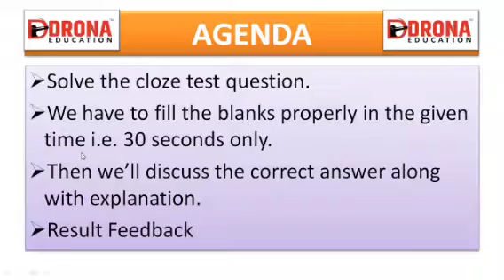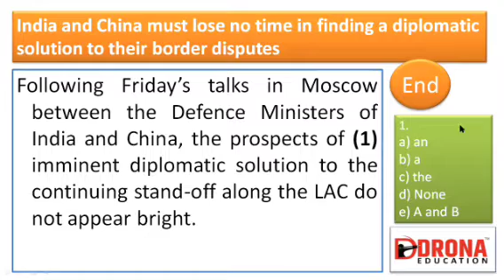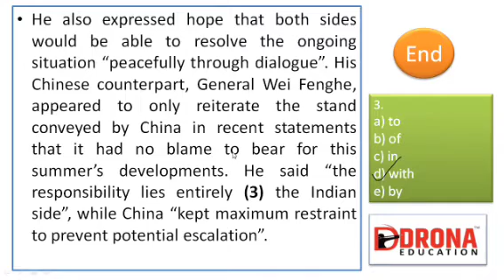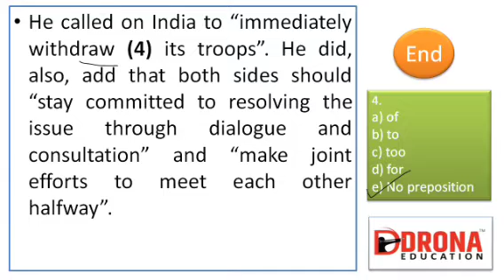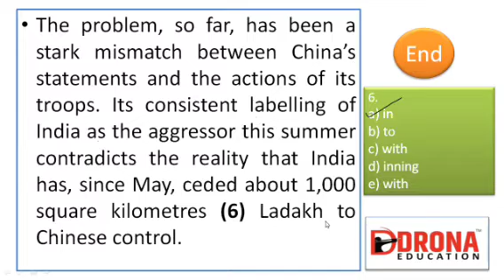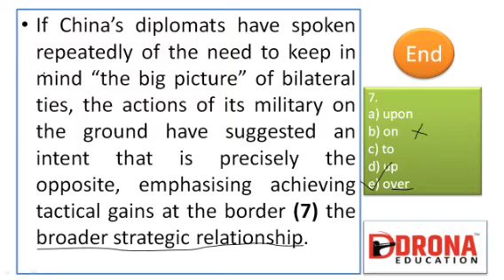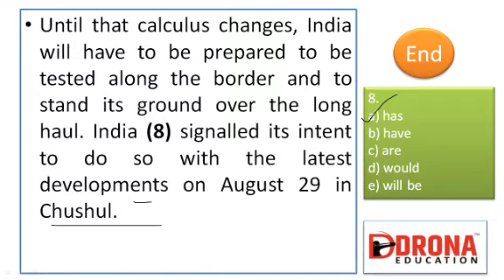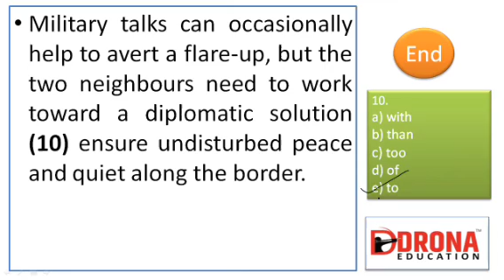TheHinduEditorial analysis In Marathi | 07 Sep | Cloze Test | By Pradip Warade